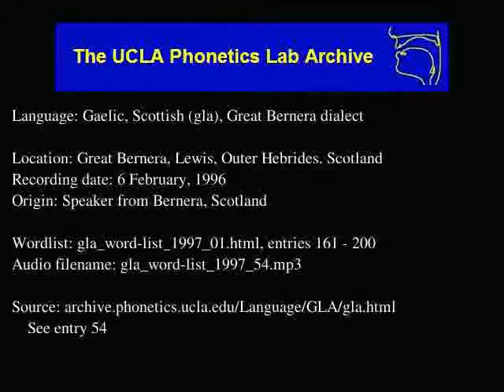Gaelic, Scottish audio: gla_word-list_1997_54